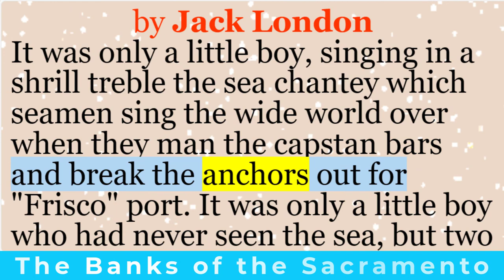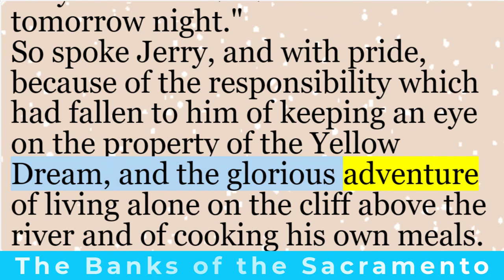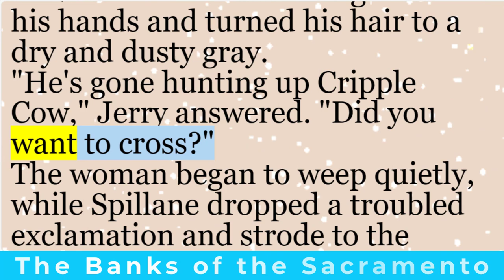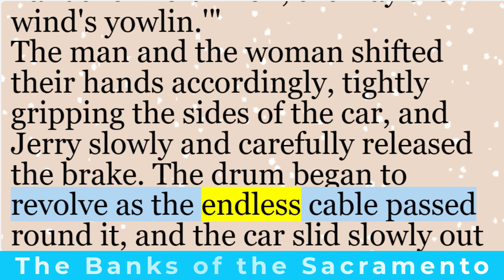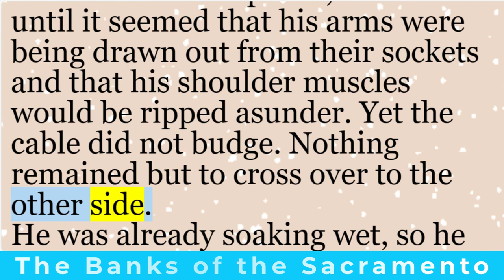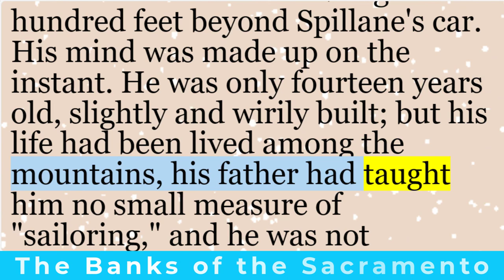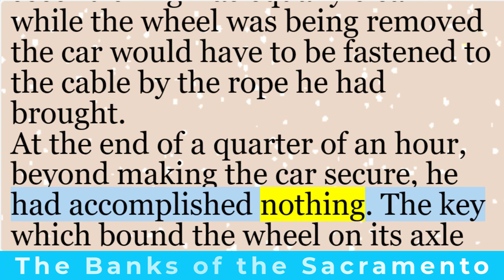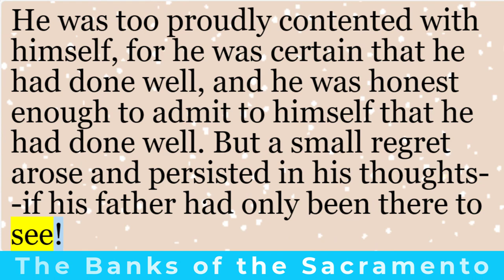English short stories | “The Banks of the Sacramento” by Jack London | Learn English through story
“The Banks of the Sacramento” by Jack London is a vivid and evocative short story that transports readers to the edge of the mighty Sacramento River. In this poignant narrative, London captures the essence of a young boy’s innocence juxtaposed against the raw power of nature.

The protagonist, known as “Young Jerry,” stands precariously on a swaying platform, two hundred feet above the churning waters. His innocent treble voice pierces the air as he sings a sea chantey—a melody borrowed from sailors who man capstan bars and break anchors out for the bustling port of “Frisco.”

Yet, Young Jerry has never seen the sea. He is a child of the land, perched on the brink of adventure, suspended between the familiar and the unknown. The Sacramento River, like life itself, flows relentlessly beneath him, its currents both inviting and treacherous.

As the wind tugs at the platform, threatening to spill out its human cargo, we glimpse the fragility of existence. London’s prose paints a vivid picture—the swaying, the song, the abyss below. It needed regulating, for at times, caught by stronger gusts of wind, it swayed violently back and forth; and once, just before it was swallowed up in a rain squall, it seemed about to spill out its human contents.

“The Banks of the Sacramento” invites us to contemplate the delicate balance between safety and risk, between the known and the uncharted. Through Young Jerry’s eyes, we witness the beauty and danger of the world—a world where innocence dances on the edge of uncertainty.